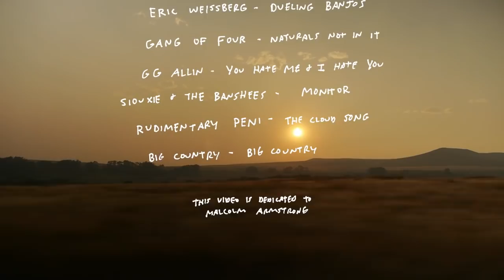Antihero: Destination Unknown - 2014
Isn't life strange, and rad, and fucked up... Thank fucking skateboarding for the grounding and perspective in this shit stew of consumer capitalism and naked hypocrisy. Keep it raw. Keep it lurkie.